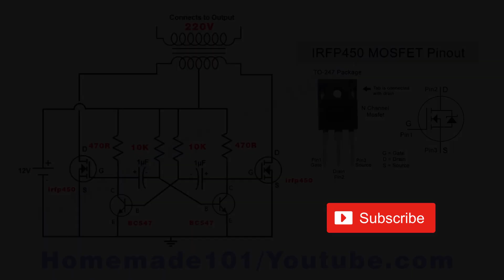How to make a Powerful Inverter 12V DC to 220V AC using IRFP450, 50Hz 60Hz Invereter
How to make a Powerful Inverter 12v DC to 220v AC using IRFP450, 50hz 60hz Invereter. ( how to make 12v dc to 220v ac mini inverter )

This is a 200-400W powerful Inverter without ic. plz, don't use it for Motors & use a large heat sink. The circuit diagram has in the video.

1. Irfp450n Mosfet x2
2. 100ohm Resistors x2
3. 10K Resistor x2
4. 470 Ohm Resistor x2
5. 1uf Cap x2
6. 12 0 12v, 10A Transformer or UPS Transformer